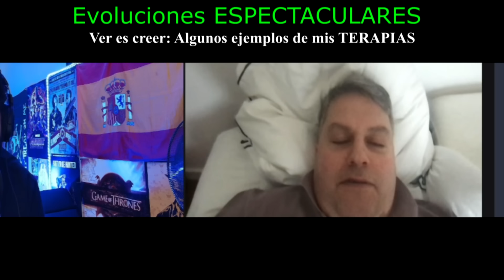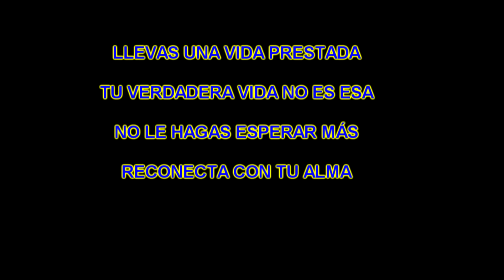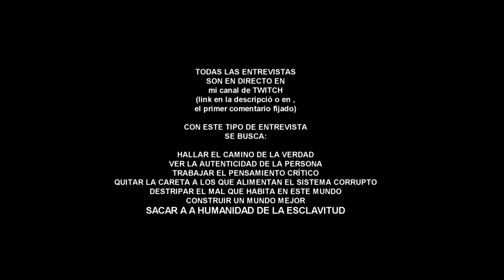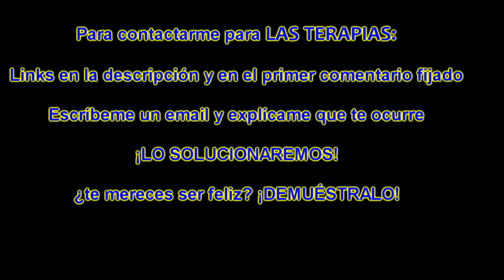Ellos han hecho que caiga el imperio GLOBALISTA Ep.164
Esta entrevista te despertará de la matrix, ELEVARÁ TU CONSCIENCIA Y SUBIRÁ TU FRECUENCIA Y VIBRACIÓN

Para todo el tema de las terapias envía un email a mi dirección me comentas que te ocurre que quieres evolucionar, y saldremos de la oscuridad

COMPARTIR! EN CUANTO LLEGUEMOS A 2000 LIKES LE VUELVO A INVITAR AL CANAL Y LE HACEMOS UNA ENTREVISTA SACANDO NUEVOS TEMAS